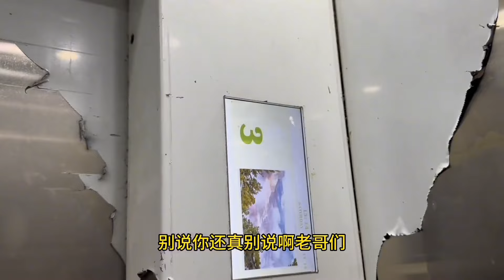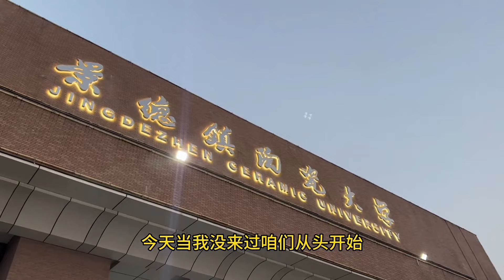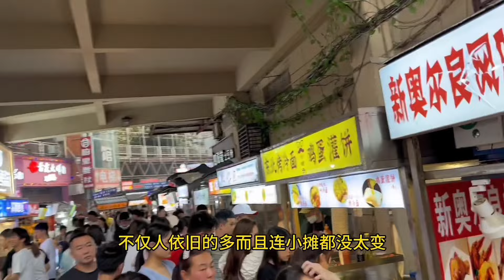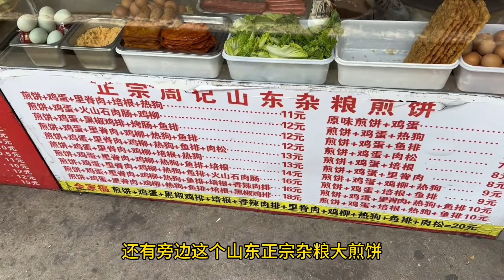故地重游大学偶遇前女友，花48元拿下豪华大床房，再吃一顿带有回忆的晚饭，美滋滋！｜废材男孩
｜废材男孩
走啊！老哥们！咱们闯荡江湖去！
我们玩的东西，叫自由！
喜欢自己待着，血里有风，注定漂泊